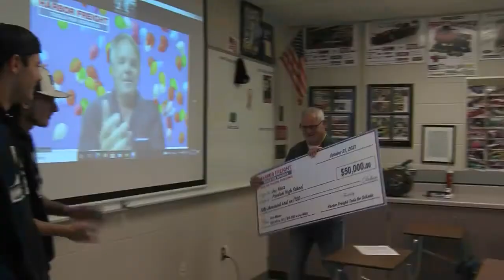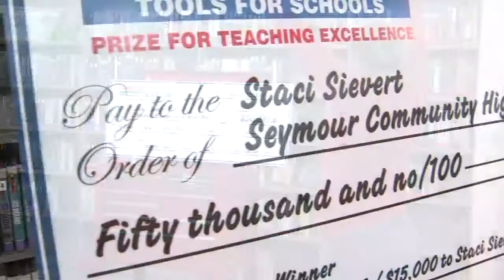Two local teachers win national teaching awards